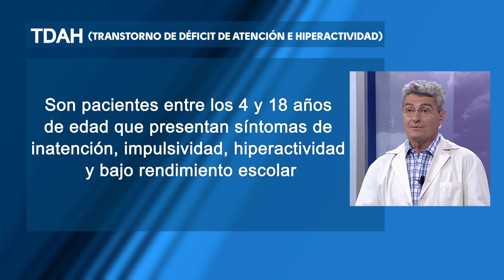MedicinaTV - 41. El TDAH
¿Qué sabes sobre el Trastorno por Déficit de Atención e Hiperactividad?
✅ Casi siempre se habla de niños, ¿hay niñas hiperactivas?
✅ ¿Un niño que no para quieto es hiperactivo?
✅ ¿Todos los niños hiperactivos tienen déficit de atención?
✅ ¿Hay adultos hiperactivos?
✅ ¿Puede aparecer la hiperactividad en la adolescencia?

⚠️🚸 Cómo reconocer a los niños hiperactivos. Isabel Menéndez, psicóloga.

Y además...
👉 Manchas en la piel, con el cirujano plástico Moisés Martín Anaya.

🍽️ NUTRICIÓN: lo que debes saber sobre las proteínas, con la experta Cristina Martínez.